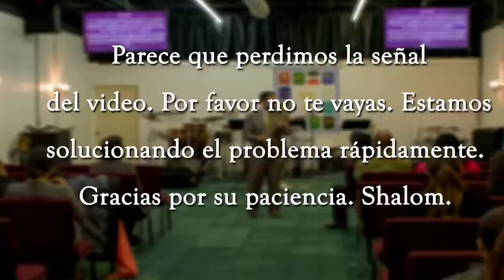Incidente el fuego dentro de ti